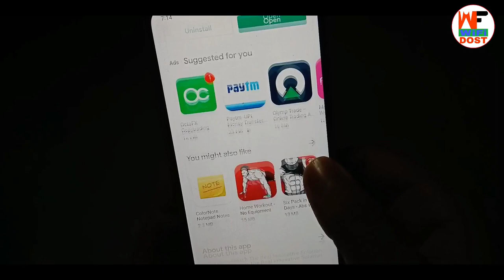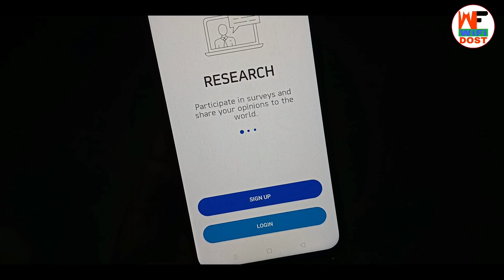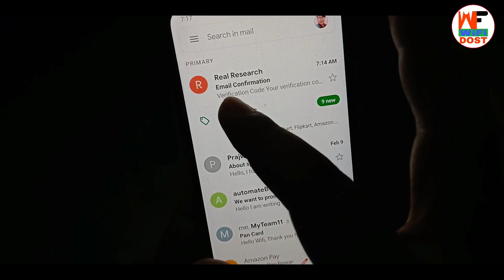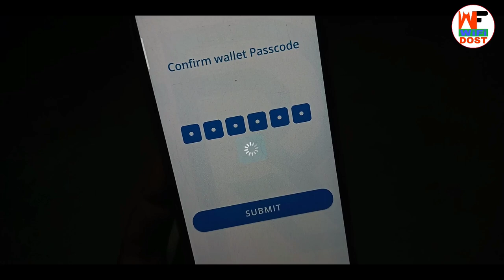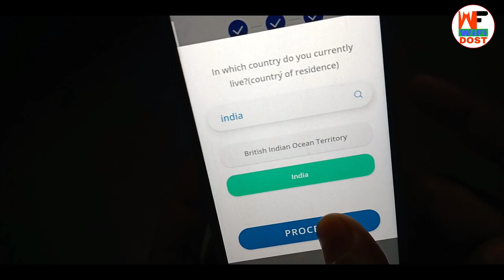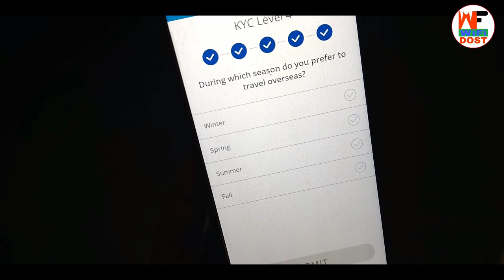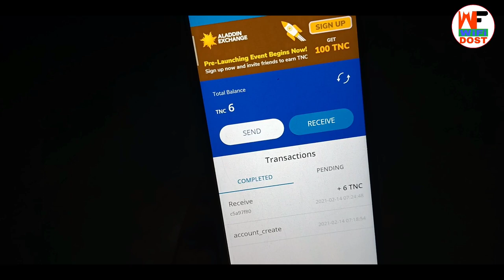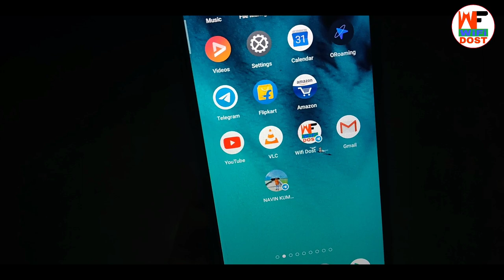real research se paise kaise kamaye | real research app se paise kaise kamaye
🔴 My Use 🔴